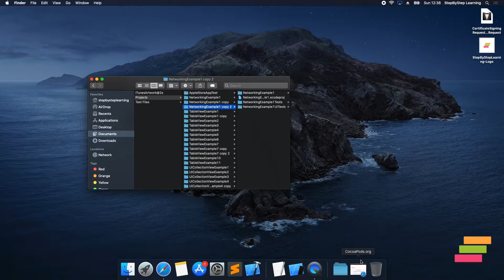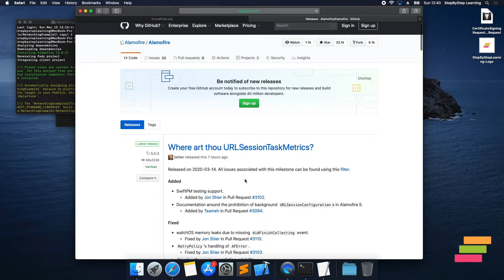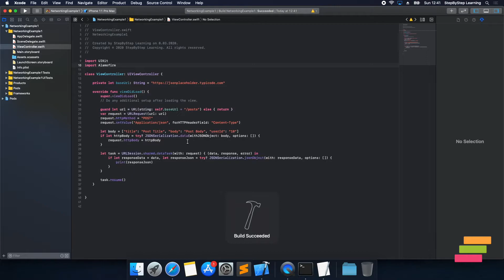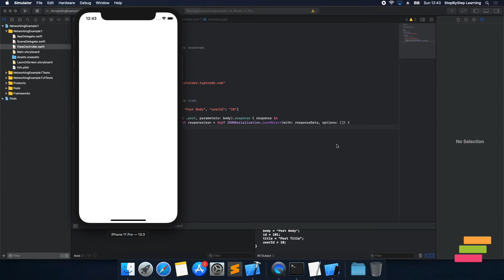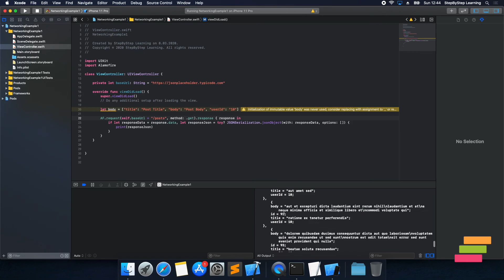Fetch Data from Server with Alamofire 5 - Swift #21 - iOS Programming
We did fetch data from server previous tutorial with URLSession. We will import new library with Cocoapods in this tutorial. Later, we will import networking library that name is Alamofire.

Software Used:
iMovie
Keynote
QuickTime Player